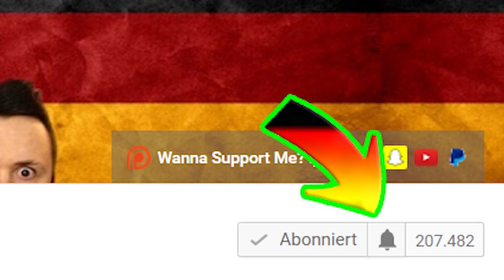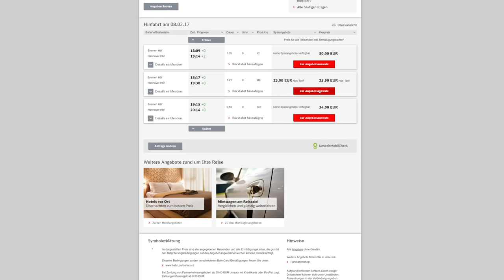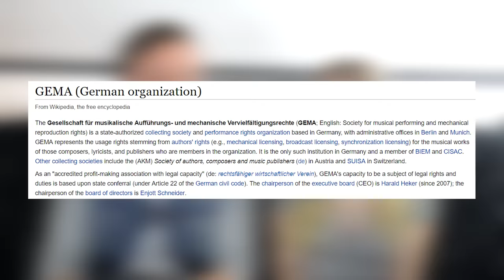8 Things You NEED To Know About Life In Germany 🍺 Get Germanized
Eight things you absolutely need to know about life in Germany if you ever plan on visiting or living in the country of Wurst and Bier!